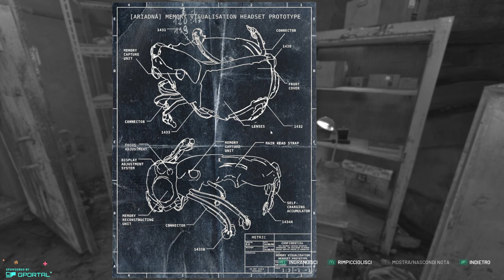Chernobylite #02 [ITA] - INIZIA L'AZIONE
Iniziano i primi combattimenti :D

●PC SPECS●

CPU: i9 10900k 3.7GHz
GPU: Nvidia RTX 3080Ti 12gb Tuf Gaming
RAM: G.Skill RipJaws DDR4 32gb 3000MHz
MotherBoard: Asus Rog Strix Z490 e-gaming